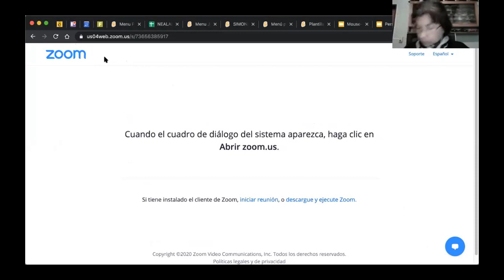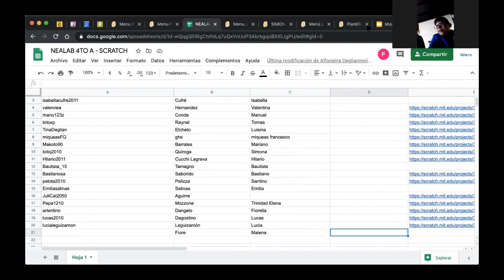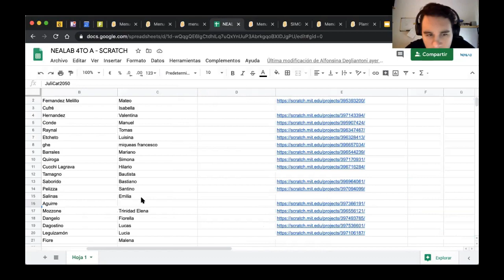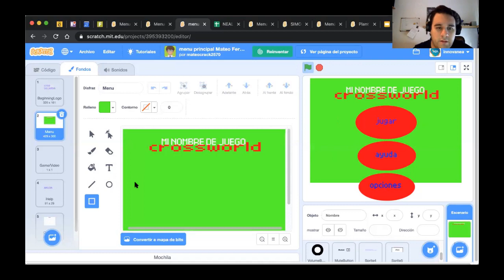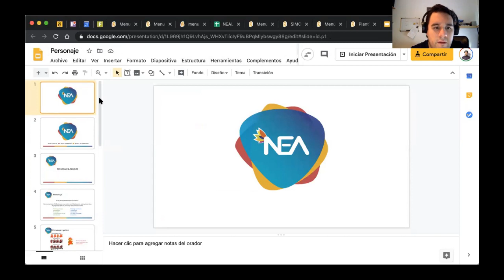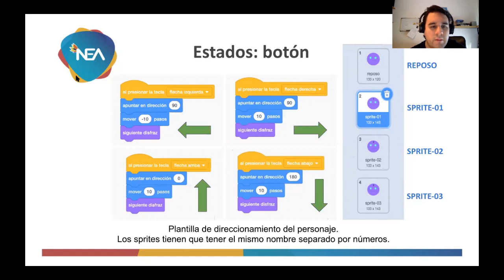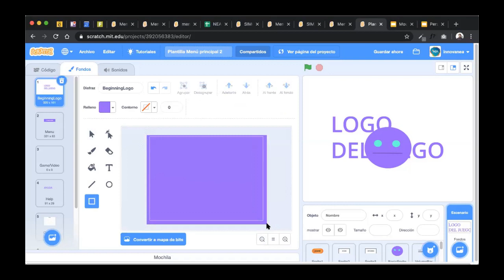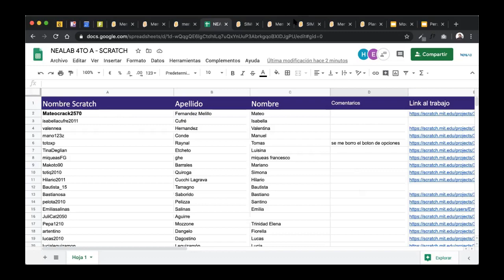NEA_Nivel Primario_4°A_Innovación Tecnológica_ Clase Zoom 27/5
Clase
Innovación Tecnológica
Repaso de estados del botón + introducción a personaje.
En este video se encuentra como hacer el cambio de un botón a otro y se encuentra cómo hacer que el personaje se mueva alternando sus diferentes sprites.
Tarea para la próxima clase: logo + fondos + botones (con sus sprites) + personaje (con sus sprites).